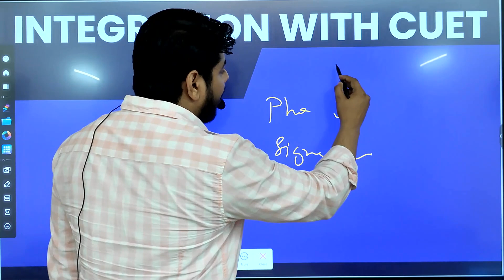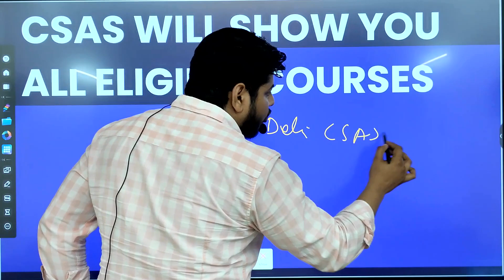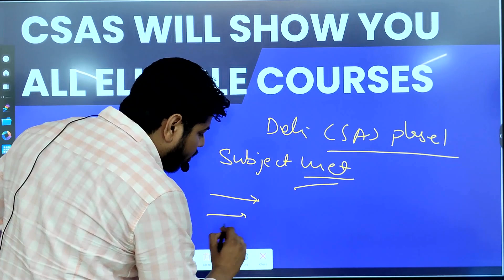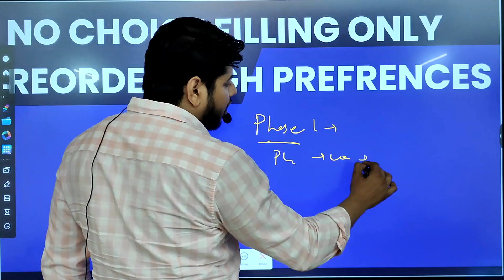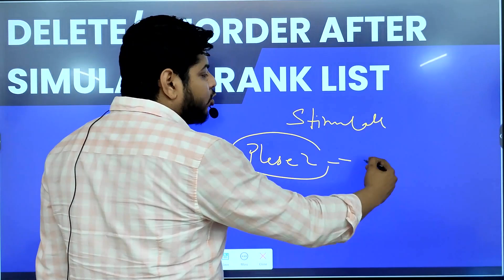Delhi University New Changes in Admission CSAS Portal 2023🔥